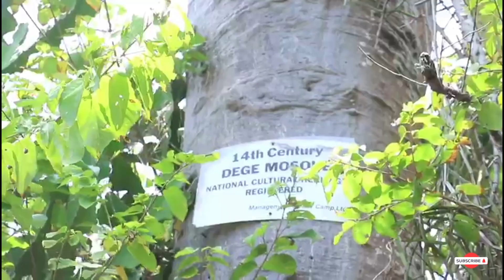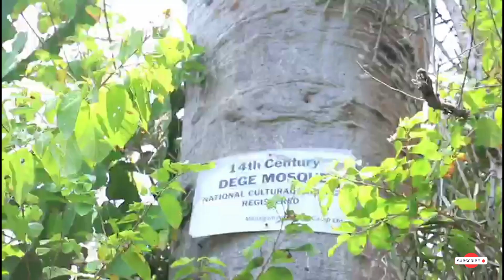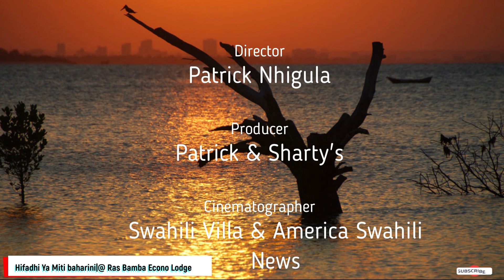Mama Mh. Rais Samia Suluhu Hassani | Mgogoro wa Ardhi Kigamboni-Mwekezaji-Mama Flora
Mama Flora Schelling's vs. Halmashauri na Manispaa Ya Kigamboni, Dar-es-salaam, Tanzania.